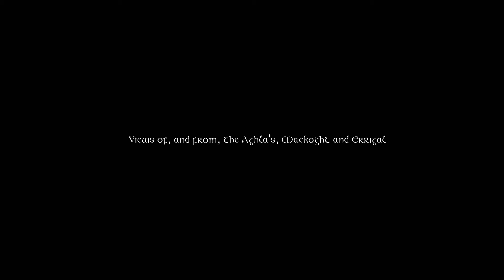The Aghlas, Mackoght and Errigal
Some photos taken looking towards Aghla Beg, Aghla More, Mackoght or Errigal, or from various hikes over those summits.